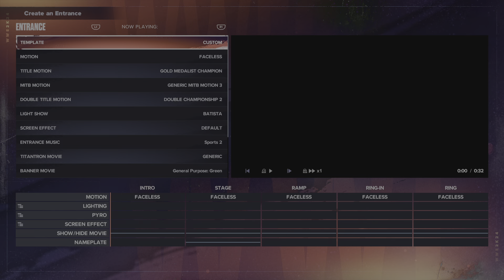WWE 2K24 - MYRISE EPISODE #7 DEFENDING UNIVERSAL CHAMPIONSHIP AT ELIMINATION CHAMBER